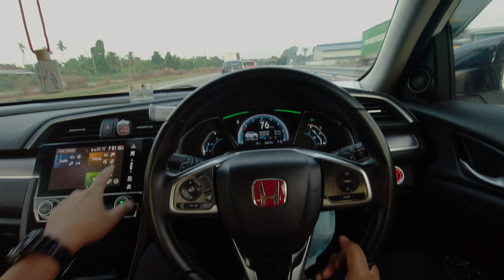Part 1 - Civic 2018 2nd hand/kereta terpakai berbaloi ke ?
Honda civic 1.5 TC 2018 review.
kereta terpakai
kali ini aku bawakan sebab kenapa honda civic generasi ke-10 ini masih lagi releven pada tahun 2021.

Video shoot via Dji Osmo action camera.